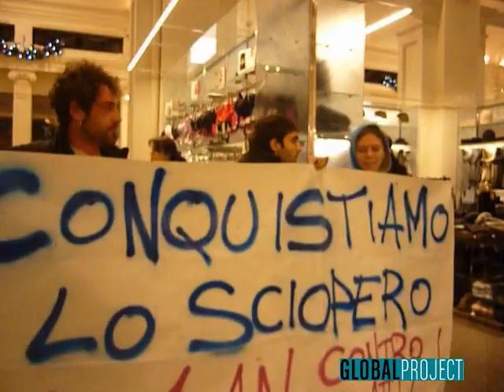11.11.2012 Reggio Emilia - Conquistiamo lo sciopero! Verso